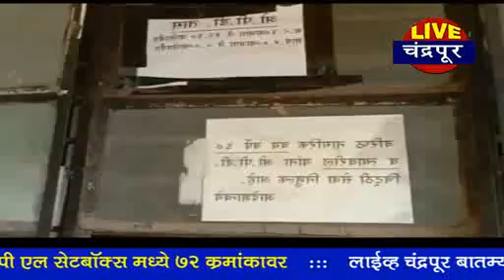चंद्रपूर - भद्रावती येथील रूग्णालयात कर्मचारी वेळेत येत नसल्याने रुग्णांची गैरसोय